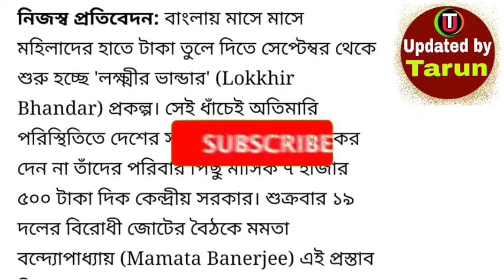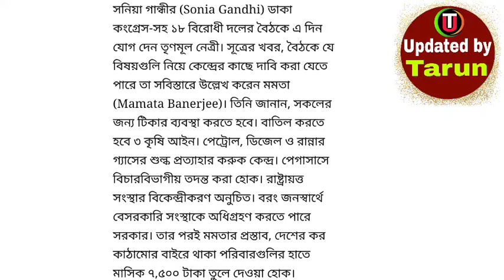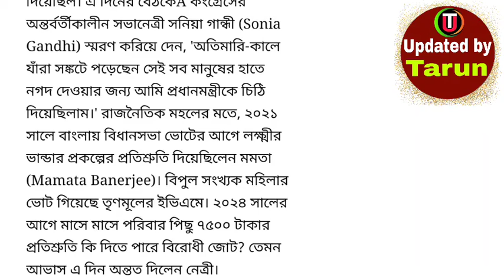এবার ৫০০/১০০০ নয় মাসে ৭৫০০ টাকা দেওয়া হবে- এমনটাই প্রস্তাব / করদাতা বাদে সবাই পাবেন